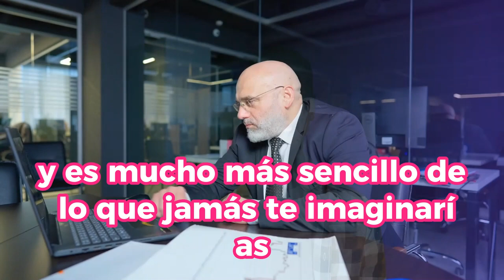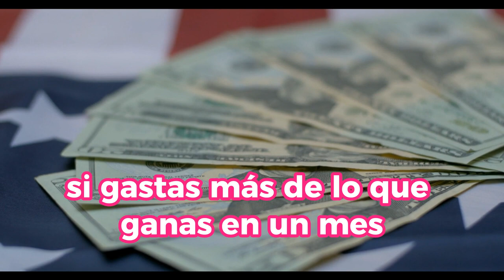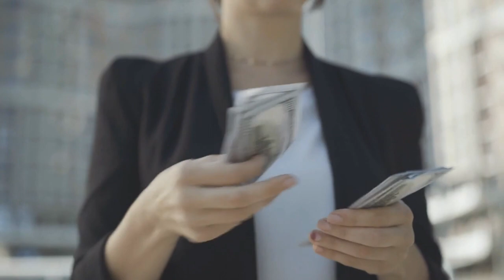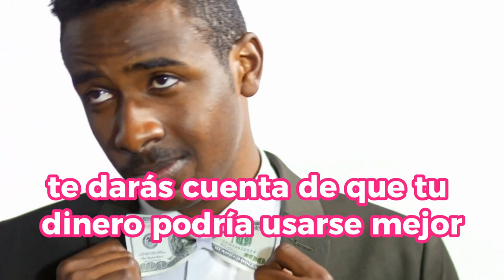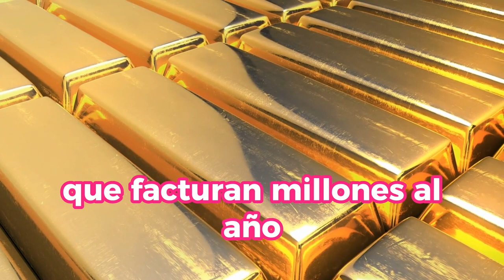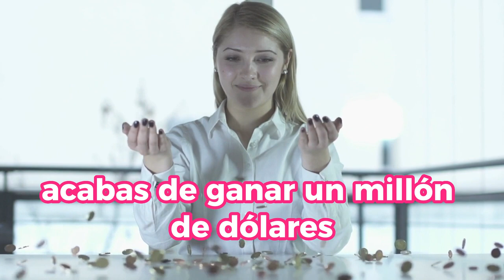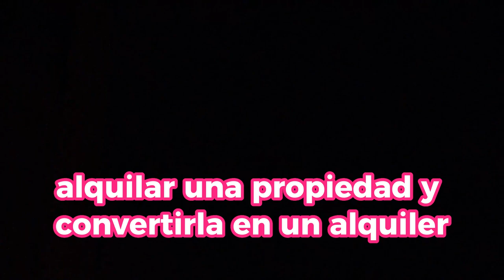DESCUBRE Estas CLAVES MILLONARIAS Que Te Volverán RICO En MUY CORTO TIEMPO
¡Descubre las Claves Millonarias que te Convertirán en una Persona Rica! Aprende rápidamente estas estrategias para lograr el éxito financiero que tanto deseas. En este video, desentrañaremos los secretos para alcanzar la riqueza y mejorar tu situación económica. ¡No pierdas la oportunidad de transformar tu vida! Aprende las claves millonarias y comienza a construir tu camino hacia la prosperidad.

1)This video has no negative impact on the original works (It would actually be positive for them)
2)This video is also for teaching purposes.
3)It is not transformative in nature.
4)I only used bits and pieces of videos to get the point across where necessary.